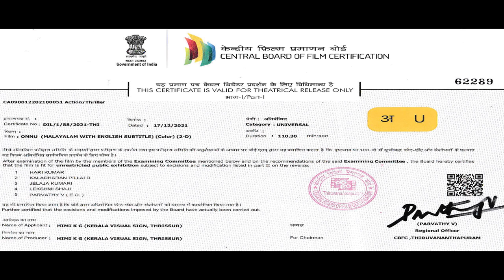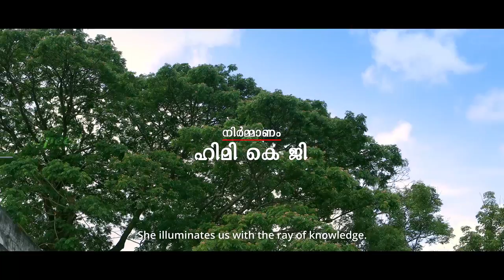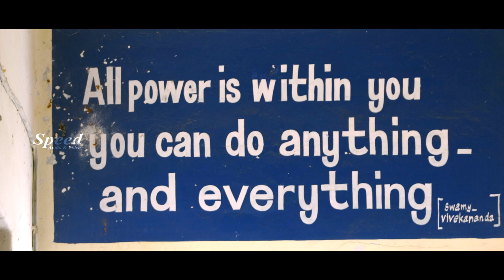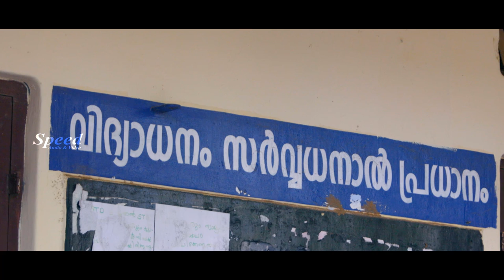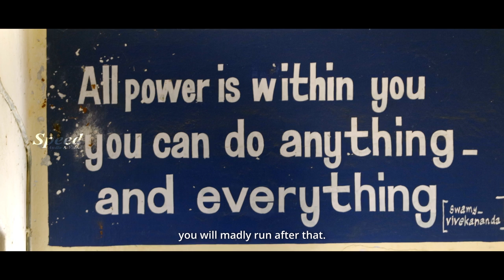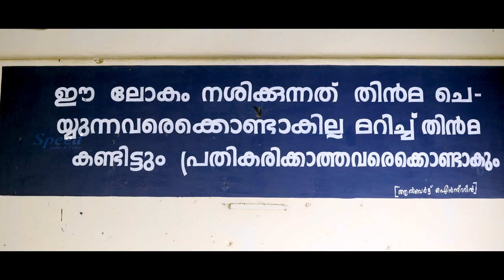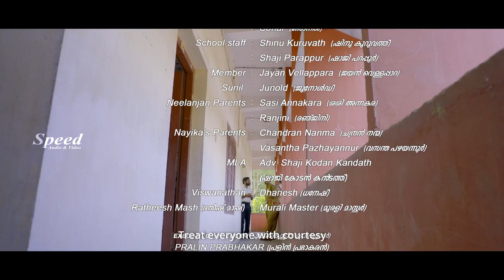New Malayalam Crime Thriller Movie | Onnu Malayalam Full Movie with English Subtitles | Ayswarya